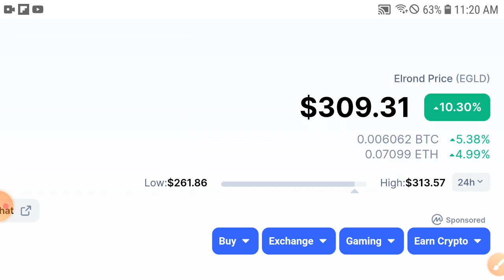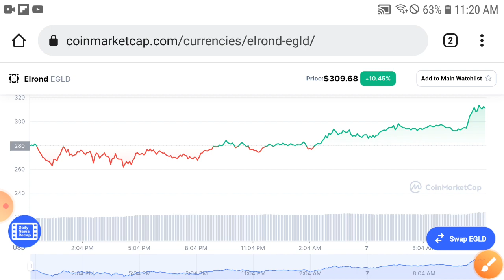Elrond Latest News || Elrond Price Prediction & Technical Analysis! EGLD News Today